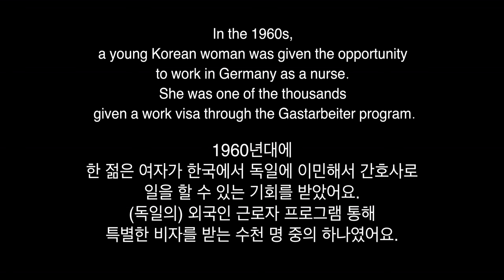"Mother, Why Did You Leave Korea? - 50 Years After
In the 1960s and 70s, Korean nurses and miners were given special immigration visas to work in Germany through a special program. We had a unique invitation to interview one of these nurses who came to visit Korea, 50 years later, joined with her husband. This interview was even more poignant as her son, Daniel Tändler, asked the questions.

We hope you enjoy this video and learn more about this unique bit of German and Korean history.

Mother - Soon-Bock Tändler (김순복)
Father -Peter Tändler

Learn more about how the Korean nurses & miners are trying to re-connect with their motherland